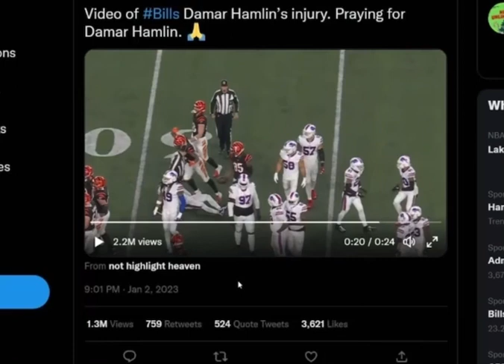Damar ham injury